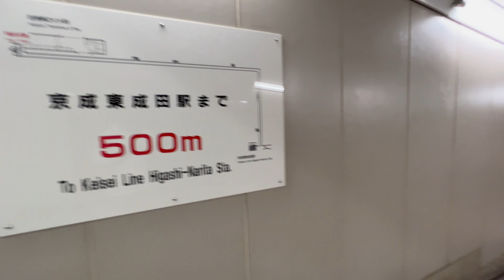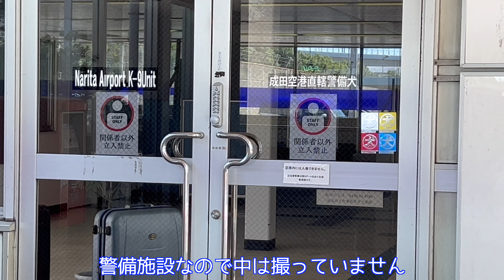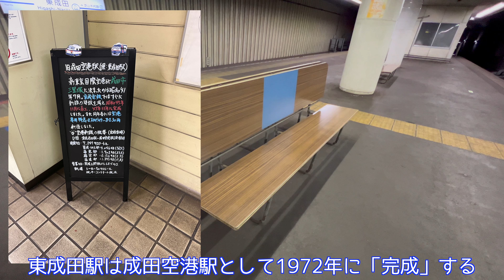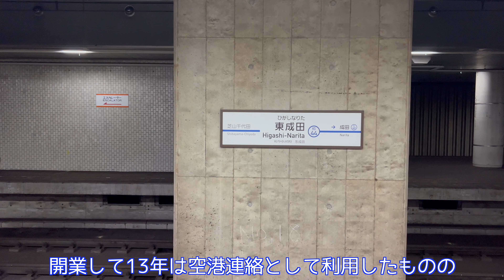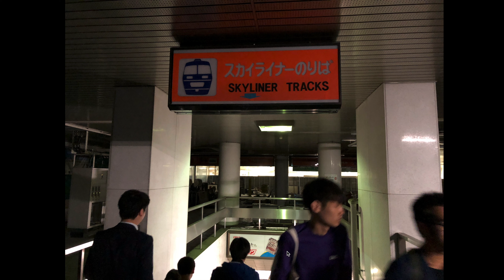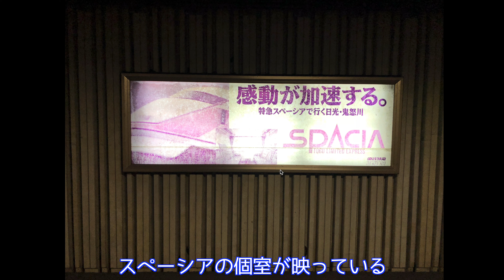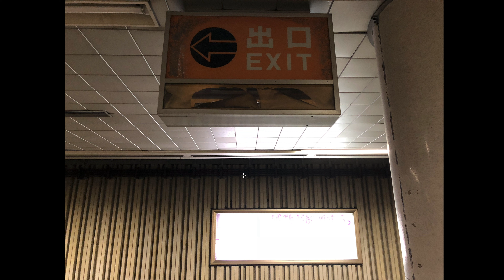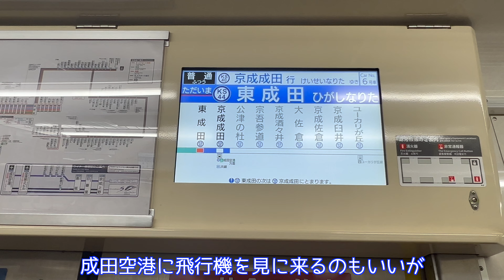【非公開エリアに入る！】京成東成田駅。開業前から放置された駅。成田空港に翻弄された駅。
成田空港には京成線の駅が3つあります。そのうちの一つ、東成田駅は、一番古いものの、一番不遇な駅です。
そもそも、開業前から不遇で、華やかだった時代は短く、そしてメインの座から降りて使われなくなった時代が長く続いています。今では使われていないところは廃墟と言われてしまっています。

今回は、廃墟と言われている非公開のエリアのご紹介を含めて、京成線の東成田駅をご紹介いたします。